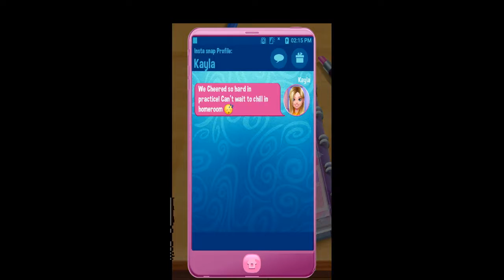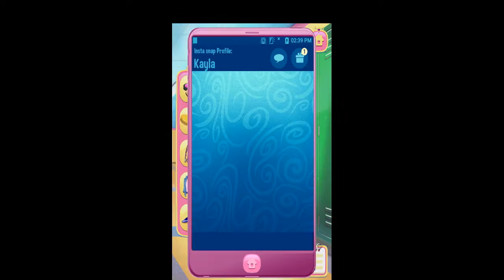New Girl in High School - Going Out with My Crush!! - best free apps for kids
Good news! A cool, super cute guy at school, Jake, is going to show you around!
New school, new look! Get a beautiful makeover!
Decorate your locker and your binder with awesome stickers, pretty ribbons and cool patterns!
Do a fun puzzle and learn your way around the school!
Send funny text messages to your new friends!
OMG - that guy Justin looks SO cute playing volleyball - just be careful with that volleyball ;-)
Let's hope Justin's not made you hurt him with the ball! Get his volleyball injury treated at the doctor.
Not ANOTHER fiasco! You just poured a cappuccino all over queen bee Megan - help her get cleaned up!
Join the super cool cheerleading squad!
Shopping time! Shop 'til you drop at the mall with your new bestie, Megan, and get a stunning new hairstyle!
Aaaahhh! Did Justin just ask you to sit with him in the cafeteria?! You're so lucky!!! Maybe he’ll become your new boyfriend?!
Have a jam session with Jake in the music room. He looks pretty cute when he plays guitar...
Someone so cute just asked you out on your first date! You might just get your first boyfriend ever! Get ready and dress up in an amazing outfit!
Share a milkshake and a sweet kiss on your date with your mystery guy! Will he be your new boyfriend?!
Beautiful school-themed coloring pages for you to have fun with!
Score fab rewards as you play!

In-apps that include "All Levels" allow you to enjoy the entire game! Complete each level individually to advance to the next one and achieve your final goal.